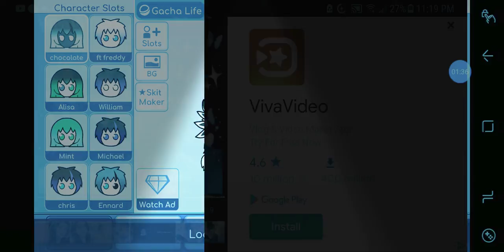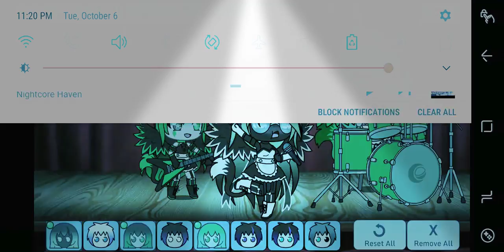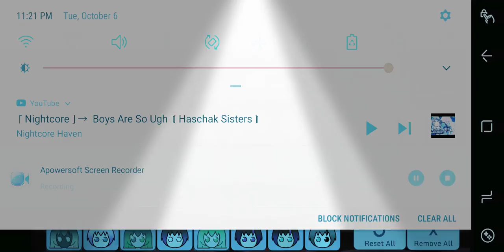Glmv Boys are so Ugh! enjoy like and subscribe and add comments!